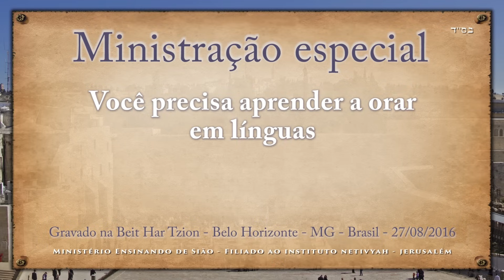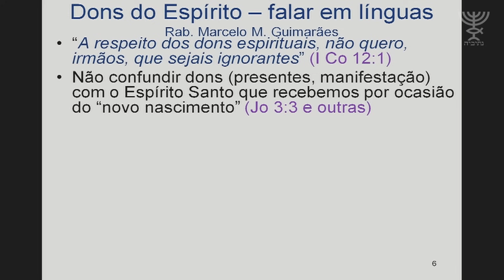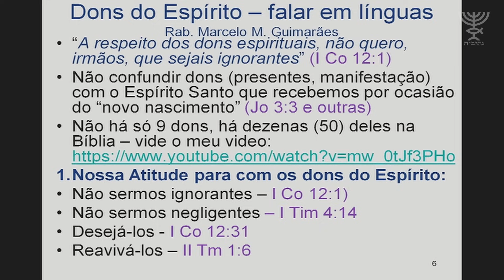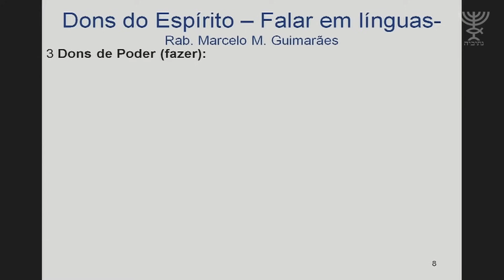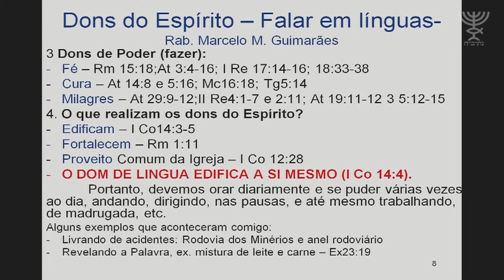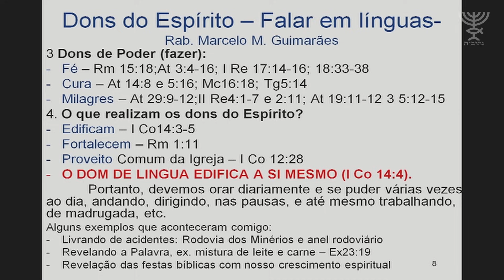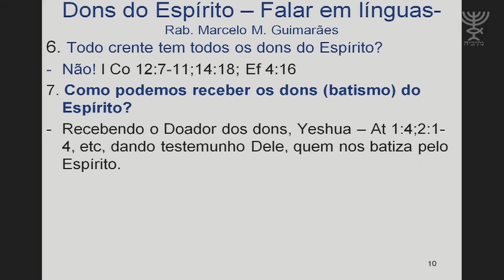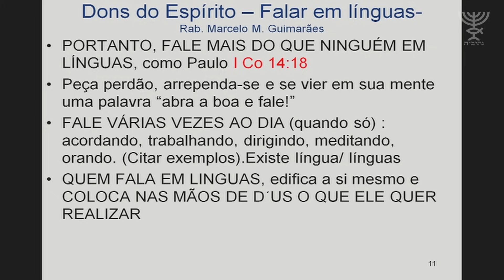Você precisa receber o dom de línguas - Marcelo M. Guimarães - 5776/2016